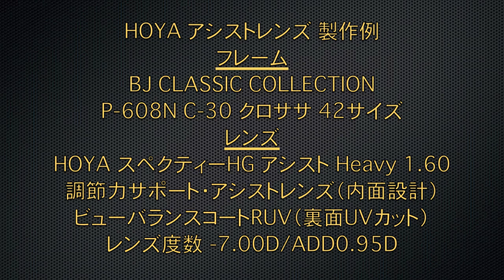調節力サポート・アシストレンズ HOYA スペクティーHG アシスト製作例 BJ CLASSIC COLLECTION P-608N 【360°】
■ユーザープロフィール
50歳　女性　会社員

■フレーム
BJ CLASSIC COLLECTION（BJクラシックコレクション）
P-608N　C-30　クロササ
42サイズ

■レンズ
HOYA スペクティーHG アシスト Heavy 1.60
調節力サポート・アシストレンズ（内面設計）
ビューバランスコートRUV（裏面UVカット）

■レンズ度数
-7.00D/ADD0.95D

￥49,000（税別）
￥53,900（税込）